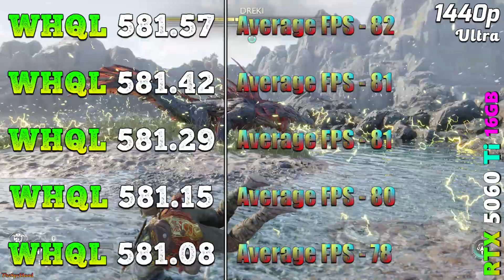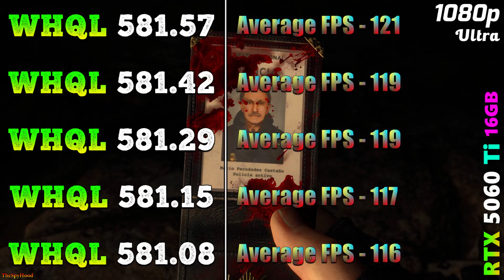Latest Drivers Benchmark | WHQL 581.57 vs 581.42 vs 581.29 vs 581.15 vs 581.08 | RTX 5060 Ti 16GB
WHQL 581.57 vs 581.42 vs 581.29 vs 581.15 vs 581.08 | RTX 5060 Ti 16GB | PC Gameplay Tested in 1080p and 1440p

System Specs :
Operating System : Windows 11 Pro 64 Bit
CPU : AMD Ryzen 7 9800X3D (Gigabyte X870E Aorus Master)
GPU : NVIDIA GeForce RTX 5060 Ti 16GB
CPU Cooler : MSI MAG Coreliquid C360 AIO Liquid Cooler
PSU : Asus ROG Thor Platinum II 1200W
RAM : 4*16GB DDR5 6000MHz